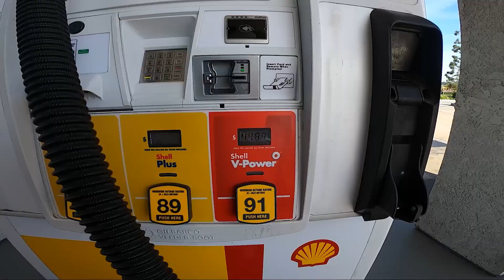Nissan 350z POV Canyon RIP! *SKETCHY*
What's up! We're back with another driving video! Today we drove a road that I haven't been on in years, and I completely forgot how insane this road is...

Let me know if you like this style of video and we'll do more driving focused videos vs information focused! We'll be back in a few days with episode 2 of 350z Vs Miata!

Johnny B.

7.) Direct link to my MOST RECENT video

Starting a build? Here’s all the equipment I use:
► My Jack Stands
► My Floor Jack
► My Protective Eyewear
► My All-in-One Toolset
► My Drill Combo
► My Wrenching Set
► My Long-Reach Low Profile Jack
► My Socket Set
► My Mechanic’s Floor Roller
► My Mechanic’s Rolling Seat
► My Tool Bag
► My Magnetic Nuts/Bolts Tin

My Camera Gear:
► 📷 My Canon G7X Mark II Camera Kit
► 🚁 My DJI Mavic Air Fly More Set
► 🚁 My DJI Mavic Air
► 📷 My DJI Osmo w/ Filters Set
► 📷 My GoPro
► 👜 My GoPro Accessories
► My Big Tripod
► My Small Tripod
► My Expensive Mic
► My Cheaper Mic

JohnnyB, JohnnyBrodersen, LivingLikeJohnny, MazdaMiata, Cars, Supra, MyCar, Burnout, Drifting, Drift, Modified, Car, Carguy, LongshadowRanchWinery, TJHunt, AdamLZ